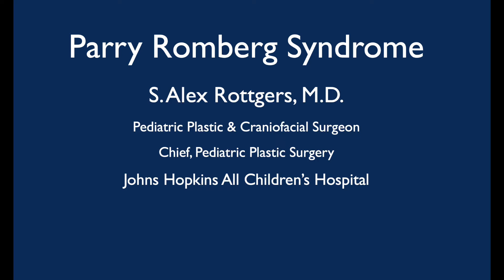What is Parry-Romberg syndrome, and how is it treated? | Pediatric Plastic & Reconstructive Surgery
Parry-Romberg syndrome is a condition where an area on the face slowly atrophies, or loses volume, over time. This can create an area of asymmetry that can be bothersome and can, in some cases, cause functional concerns. This video discusses this condition and its treatment, which is to replace the lost volume with fat and tissue harvested from the patient to replace the lost volume and improve symmetry.